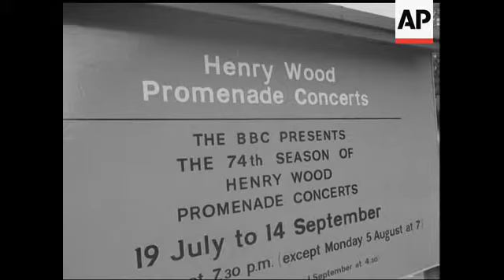ALBERT HALL - NO SOUND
Queues going into Albert Hall for Proms. General shots of people. CU name Albert Hall. CU Seasons poster. Various angle shots of the Albert Hall shot from the Albert steps.